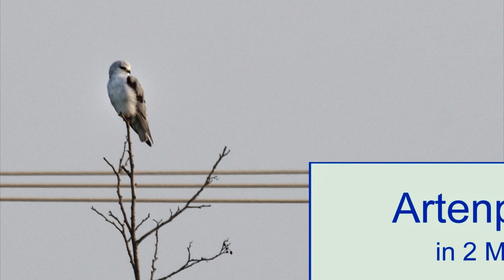Artenporträt Gleitaar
Artenporträt vom Gleitaar als Bildershow.